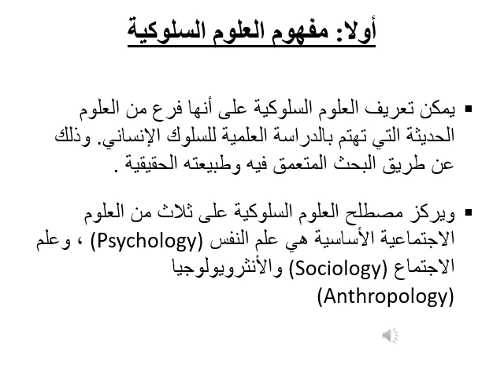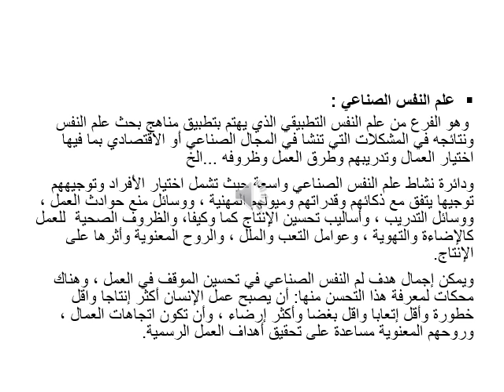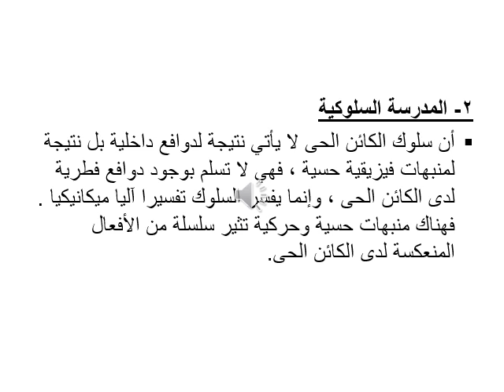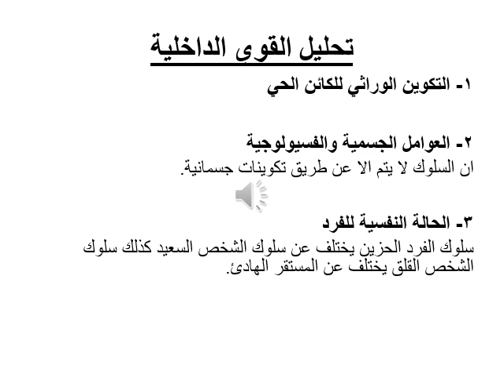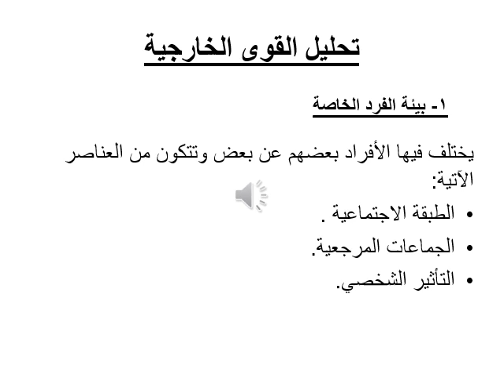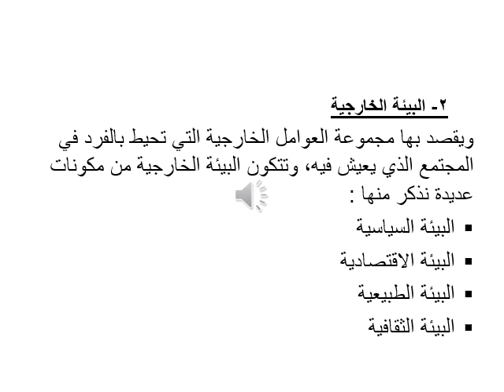إدارة المستشفيات - المستوي الثالث - سلوك المرضي- د/ ليلى مازن - مفاهيم اساسية